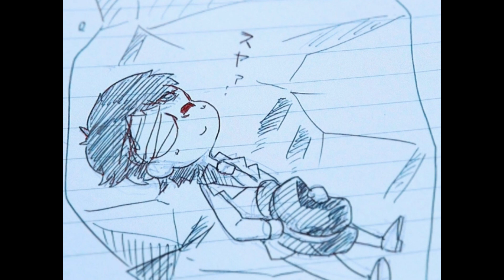【あこう】すべての始まり【自己紹介動画】Vtuber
皆さん初めまして。野々村あこうと申します。

本チャンネルあこゆかプロジェクト代表を務めさせていただいております。

基本的な自己紹介動画は動画内でしているんですが、詳しいことまではちゃんと話せていませんね。

また次の機会に、生い立ちや普段の生活、好き嫌いとか、そういったより個人的なことについて話していきたいなと思います。

今回の主な趣旨は、ついに俺、Vtuberらしく動けるようになったよ！ということです！

初めての自己紹介動画なので、この形が正解だったのかいまだに不安ですがｗ

これをきっかけに、この俺について興味を持っていただけたら嬉しいです。

新人バーチャルユーチューバーではないのですが、今回は初心に帰って、新人のつもりで撮影いたしました。

半妖であり、妖怪退治を担う男。

環境保護活動家にして、カラスとムカデの血を引く男。

生まれ育った森を焼かれ、復讐を心に誓いし男。

何度死んでも蘇る呪いを授かりし男。

それがこの俺。野々村あこうだ。

ちなみに下の名前を漢字で書くと鴉蚣（あこう）となる。

好きなゲームはたくさんあるが、長続きしたのはポケモンかな？動画にする予定はないけどw

普段は小説書いたり絵を描いたり。好きなことして生きていきたい！

Twitterではちょっと真面目に環境保護についてのお話をしてたり。

バーチャルユーチューバーとして活動を始めたのは最近なので、新人の友達がたくさんできて嬉しいです。俺はこれからどんどん伸びていく予定だから、古参を名乗るなら今のうち。

俺のほかにも個性的なメンバーがそろったあこゆかプロジェクトを、これからどうぞよろしくお願いいたします。

ちなみに俺の基本仕様武器はスナイパーライフル。当たるとは言っていない。

動画内で登場する三八式ライフル銃のモデルは三八式歩兵銃。君たちとは生きている世界線が違うんだ。いわばパラレルワールドかな。俺のいる世界は、もう100年近く大正時代が続いているよ。そう、世界は大正時代のまま。でも技術はそっちの世界をはるかに凌駕している。

俺は最近復讐相手の情報をつかんだんだ。その時同時に、そっちの世界線へ干渉するためのデバイスを手に入れた。それが動画活動のきっかけでもある。

仮に俺が復讐を果たせなかったとき、世界線の異なる君たちには見届けることができるはずなんだ。俺が勝利する瞬間の世界線を。

みたいな感じの話好きｗ

ちなみにムカデ族の血は呪われた血。カラス族の血は戦闘民族の血。俺、穏やかな性格なのに。